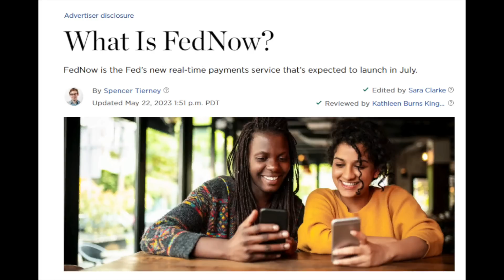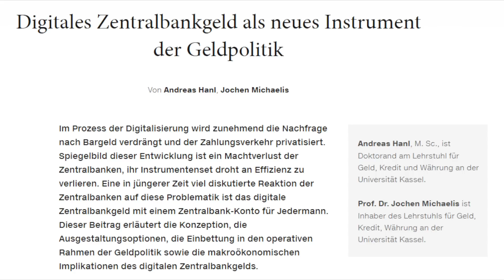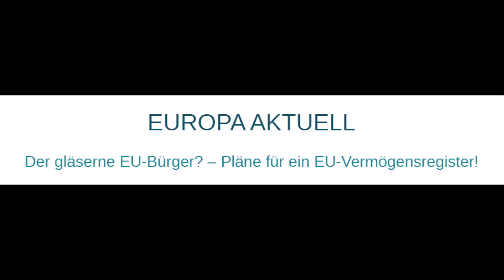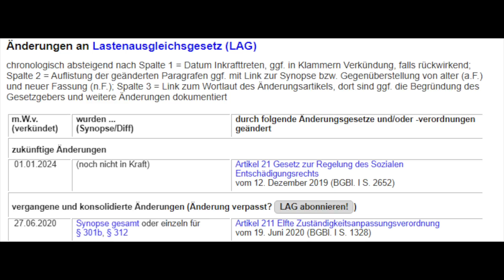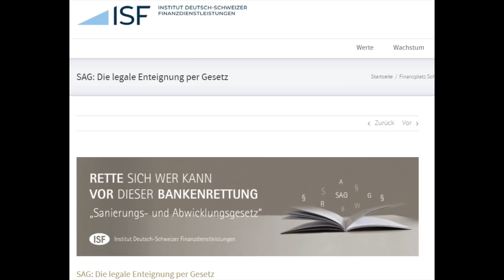🚨 Alarmstufe rot: Vorstufe zum Zentralbankgeld gestartet? "FedNow"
⬅️ Hier können Sie unverbindliche Informationen zum angesprochenen Vermögensschutz-Kongress anfordern.

Seit vielen Jahren behandele ich den Immobilienschutz und zeige Lösungen auf. Immobilien sind nicht die einzigen Werte, an denen sich der Staat bedienen kann. Mittlerweile bin ich tief in die Materie eingearbeitet und kenne sehr kompetente Experten zu Fachbereichen wie Edelmetalle, Kryptowährungen und Internationalisierung.

Es häufen sich die Meldungen zu Goldverboten, Sondersteuern, Enteignungen und weiteren Schweinereien.
Deswegen führen wir am 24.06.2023 einen eintägigen live Rundum Vermögensschutz-Online-Kongress durch. Dort werde ich gemeinsam mit Fachleuten die wichtigsten Aspekte des Vermögensschutzes mit klaren Umsetzungsanleitungen präsentieren.

und Sie erhalten unverbindlich weitere Informationen zum Rundum-Vermögensschutz Kongress.

Weiter unten finden Sie die angekündigten Musterschreiben zum Download. Über ein Abo hier und auf telegram freue ich mich.
Der Andrang nach den Mustern war so groß, dass Google drive die Freigabe gestoppt hat. Nun haben wir einen eigenen Weg gewählt, so dass Sie mit dem folgenden Link leicht und schnell die Muster kostenfrei erhalten.